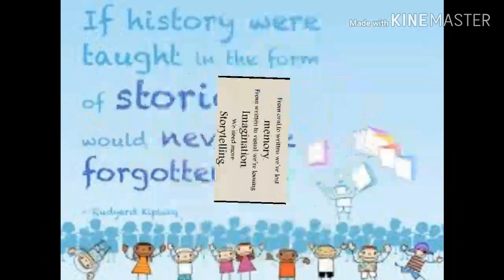TPS-The Premier School - Story Time 17.01.2020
31-D Gulshan Ravi Lahore - 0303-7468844